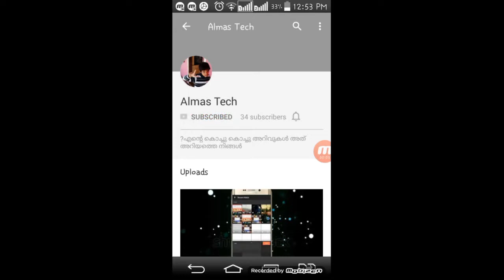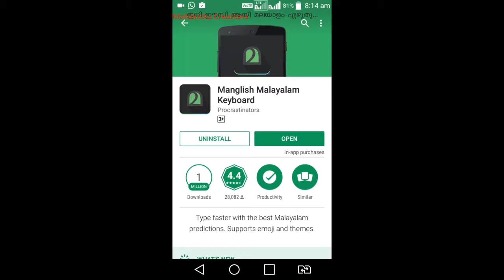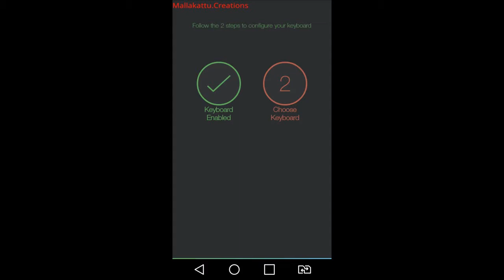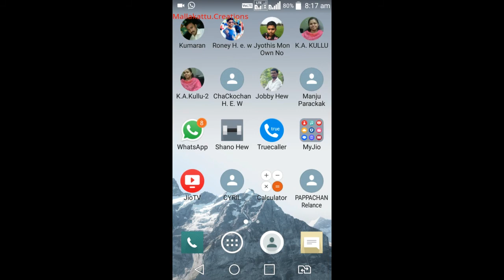How to type Malayalam in android phone manglish keyboard 2017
Application play store link above.